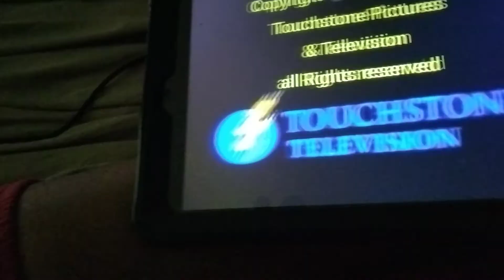A Witt-Thomas-Thompson Productions Touchstone Television (1994)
taken from a February 15, 2013 Morning Sunset Network airing on from Forever Gone.